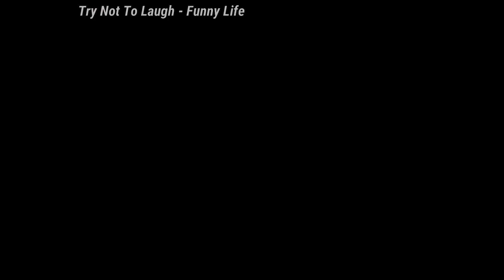Try Not To Laugh: 🤣🤣🤣Cats And Dogs 🤣🤣🤣 Cutes Funny Pet Animals' - Compilation 2020 Ep 198